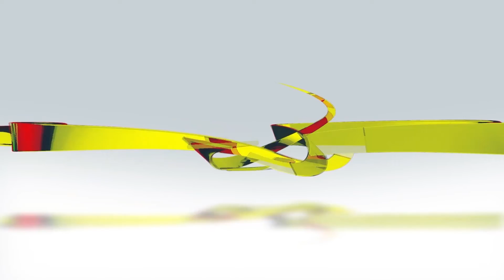KlipBuletinUKAS(Iban) Pengawa Muka Muzium Budaya Borneo Ngangkat Identiti Daya Idup Sarawak